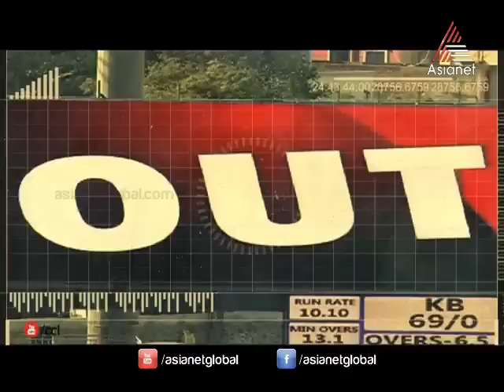Celebrity Cricket League 2014 Coming Soon General Promo